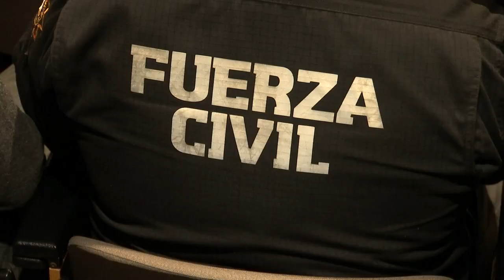Investigan hallazgo de restos humanos en Apodaca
Los restos sin identificar estaban en varias bolsas sobre la avenida Antiguo Camino a Santo Domingo

Programación
Lunes a viernes:
Telediario Matutino de 05:00- 10:00
Telediario Mediodía de 12:00-15:00
Telediario Nocturno de 19:00- 21:00